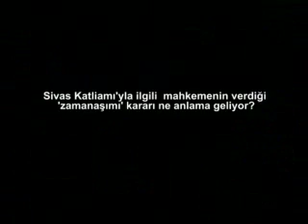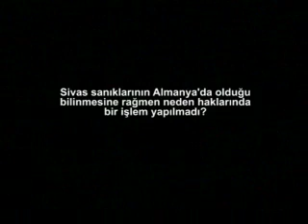memet kilictan sivas saniklari aciklamasi.mp4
Yesiller MIlletvekili Memet Kilic, Almanyada yasayan SIvas Davasi firarileri konusunda carpici aciklamalarda bulundu...